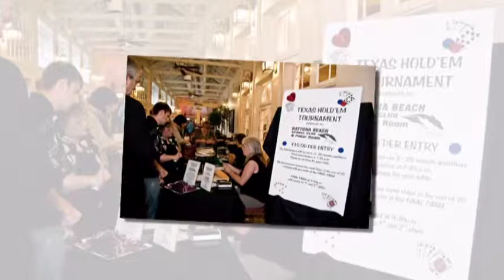DeLand Chamber of Commerce Viva Las Vegas Night 2010.mpg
DeLand Chamber of Commerce Viva Las Vegas Night  2010